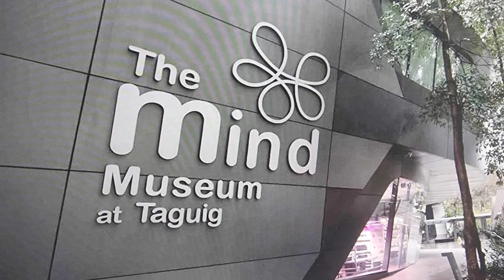Vinice Grand Canal / Gilligan Walk & Dine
This channel is about family bonding/gathering,  commute and gala, sightseeing the beautiful spot within metro Manila and surrounding province .
thanks to antie bibot , manong Noel , specifically sa mag couple Jonh & Noema

  The Vinice Grand Canal